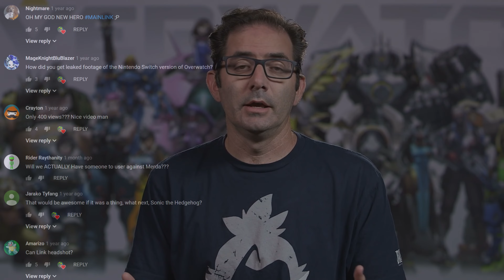Overwatch: Introducing Ganondorf (with Ability Demonstrations)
In this Developer Update, our favourite Game Director Jeff Kaplan introduces hero 31, Ganondorf, along with the first real story progression since launch. He is currently available for testing on the PTR. Have a nice March 32nd!

Ganondorf’s Stats:
Role: Tank
Health: 600
Primary Fire: Sword of the Sages (65 damage per shot, 2 shots per second, 13 shots before reload, arcing projectile, 60 m/s projectile speed (the same as Ana’s sleep dart or Genji’s shuriken))
Alternate Fire: Puppeteer (take control of a dead teammate or enemy until they respawn or Ganondorf’s body or puppet dies, start with 50% health, can’t use or charge the puppet’s ultimate ability, damage and healing as puppet charges Ganondorf’s own ultimate, Ganondorf’s body loses 50% of his current health and can’t be healed while he controls someone, 1 s cast time, 8 s cooldown after he returns to his body, press interact on Ganondorf’s body to return to it early, receiving damage during cast time cancels the ability and activates the cooldown, the puppet cannot be resurrected as it is considered a living player, but if he leaves the puppet the corpse can be resurrected again)
E: Shadow Barrier (deploy a cylindrical barrier with 7 m radius and 5 m height, enemies touching it are slowed down to 25% movement speed and take 100 damage/s, going through takes 1 s for slim charakters like DPS heroes, does not block enemy shots, 6 s uptime, 13 s cooldown after ability activation, the barrier parts are connected by 6 pillars with 300 HP each, destroying a pillar removes the parts of the barrier connected to it)
Shift: Twilight Portals (create 3 portals 7 m apart from each other at a distance of up to 25 m, after 1 s you can press shift again on one of the portals to teleport to it, the portals stay up for 6 seconds or until you use one, 6 s cooldown starting when the portals close)
Ultimate Ability: Dark Beast (transform into the Dark Beast Ganon at 1000 HP for 8 s, hold primary fire for 1 s to start a ramming attack that deals 80 damage, can be used to instantly cancel Puppeteer from any distance by using it as puppet)
Passive Ability: Triforce of Power (for every 2 received damage, 1 HP is converted to armour, after 1 s of not receiving damage, each second 15 armour are converted back to regular health)
Melee: Sword of the Sages

I set 2 personal records with this video: Longest time to finish and most Magix Video deluxe crashes. I’ll try DaVinci Resolve next, hopefully it can handle more complex projects without crashing all the time and lagging terribly. For this Developer Update I wanted to take some more creative liberties in the story instead of mostly copying the story from The Legend of Zelda and putting it in the Overwatch universe. I also tried to make good looking SFM animations, for example in the intro Ganondorf was supposed to be impaled by the sword and then pull it out and make a gesture with the sword similar to the one in the final battle in Twilight Princess, but it looked so terrible that I eventually changed it for just another idle animation from a TF2 character. During my time in SFM and Blender I learned that I can’t model or 3D animate and that I’m not interested in learning it either. I wish I could pay a 3D animator to animate some scenes for videos like this. Another idea I had was to use a green screen as […] (Character limit reached, continue reading

Thanks for your patience during the ingame recordings!

🕒 Exᴘᴇɴᴅɪᴛᴜʀᴇ ᴏꜰ ᴛɪᴍᴇ
230 hours

💾 Pʀᴏɢʀᴀᴍᴍᴇs ᴜsᴇᴅ
Video editing: Magix Video Deluxe Plus (the same as Movie Edit Pro Plus)

🎵 Mᴜsɪᴄ ᴜsᴇᴅ
[8-Bit] The Legend of Zelda – Overworld Theme
Pokémon Black/White – Game Freak Logo
Overwatch – The World Could Always Use More Heroes
The Legend of Zelda: Twilight Princess – Hidden Skill Training
The Legend of Zelda: Twilight Princess – Kakariko Village
The Legend of Zelda: Twilight Princess – Graveyard
[8-Bit] The Legend of Zelda: Twilight Princess – Ilia’s Theme